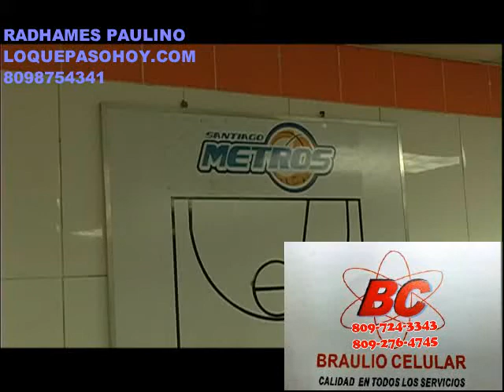BALONCESTO DE SANTIAGO SEMIFINAL RADHAMES PAULINO CDP 2332014 new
LOQUEPASOHOY.COM